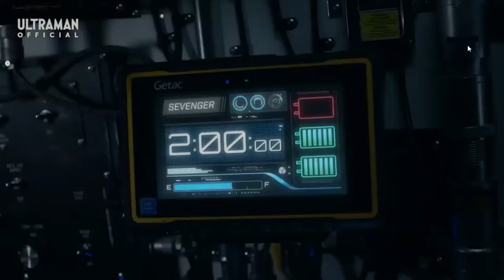Ultraman CHRONICLES Z Heroes Odyssey Episode 1 Connect to TIGA